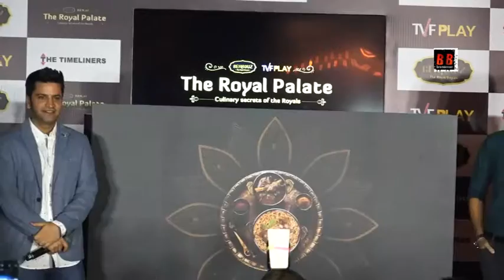Kunal Kapur & Ahsaas Channa 'The Royal Palate' Insight To The Royal Culinary